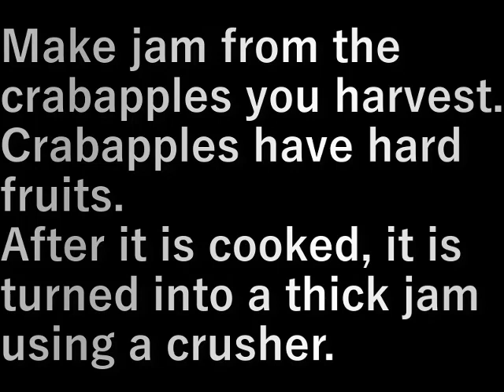クラブアップルジャム作り(2023.11.8) Crabapple jam making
収穫したクラブアップルからジャムを作ります。

クラブアップルは実が固いので
できあがってから粉砕機でトロっとしたジャムにする。

Make jam from the crabapples you harvest.

Crabapples have hard fruits.
After it is cooked, it is turned into a thick jam using a crusher.

設備屋の適当田舎暮らし